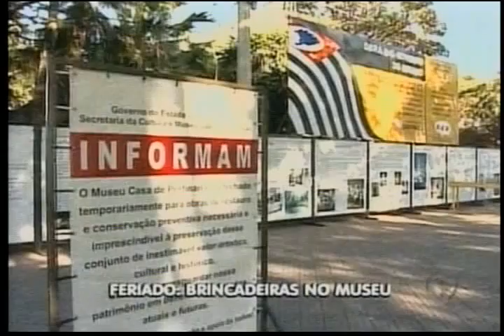Férias no Museu | SP Record | 09/07/2013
Arquivo Museu Casa de Portinari, programa SP Record, emissora Record - Ribeirão Preto. Data: 09 de Julho de 2013.